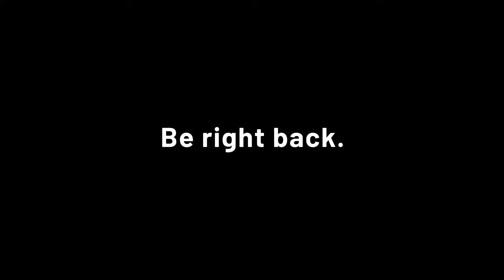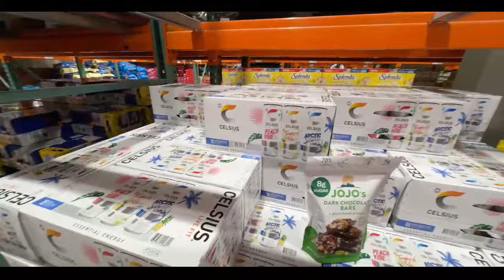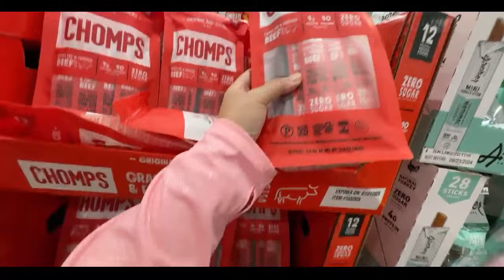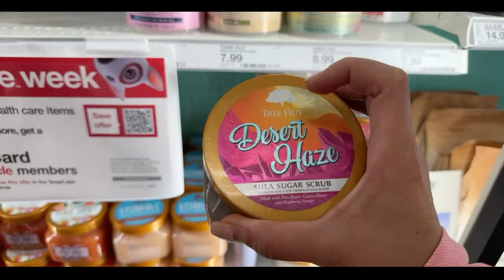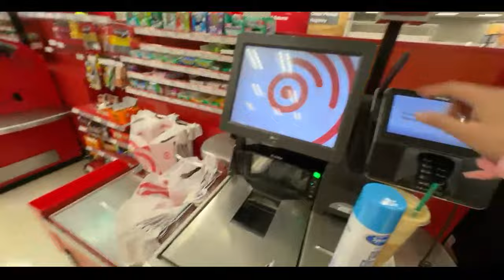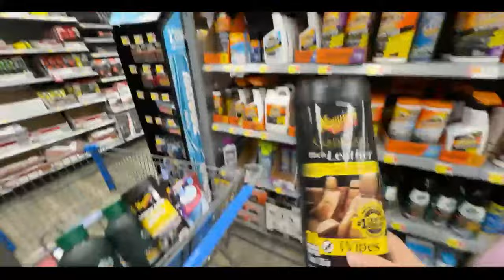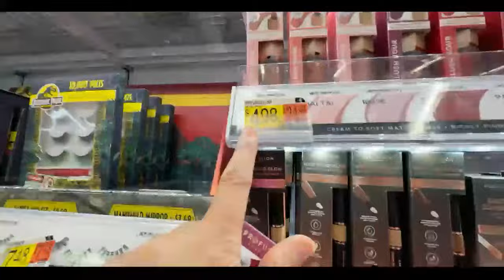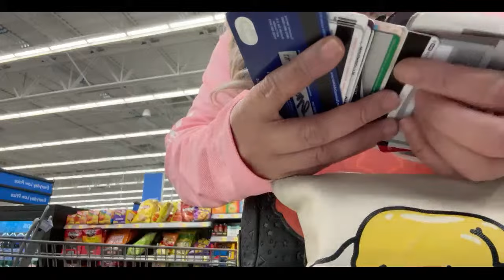🔴LIVE:Shop With Me! Costco, Target, Walmart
🔴LIVE: SHOP WITH ME at Costco|Target|Walmart

Shop With Me||Costco|Target|Walmart

Shop with me this Saturday and Get Ready With Me! Let’s Run Errands. Starbies and we’ll hit upCostco|Walmart| and Target. Get ready for the week, let’s see what Holiday deals they have. You guys love this series so much!

❤️Gen’s Amazon Travel Needs & More! ❤️

NYX lipliner in Sand Beige
ELF Setting Spray
Charlotte Tilbury Setting Spray

🥰All support is appreciated but never expected!  Buy a Starbies! Show your love by being here each & every livestream and vlog premiere. Your generous presence is the best gift of all!

🙏🏻Thank You to all my Legacy & Founders Circle Patrons and Members! You make it all possible  ❤️
🎬McLean’s- Scott & Vicky, Ambyr & Damon
🎬Todd Albarado